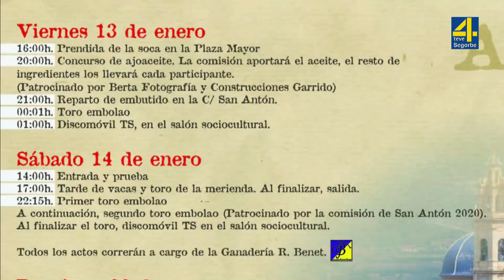TVAltoPalancia noticia Los Festeros de San Antón de Altura presentan el cartel oficial de fiestas